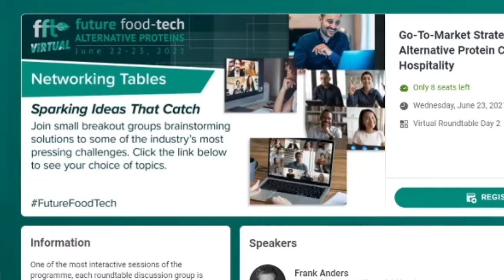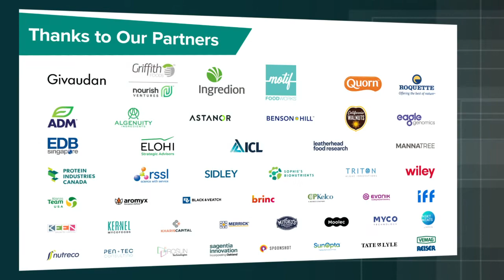Future Food-Tech Alternative Proteins 2021 Highlights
Relive the highlights from the inaugural Future Food-Tech Alternative Proteins summit, held virtually on June 22-23, 2021. We welcomed over 1050 industry leaders from around the world, representing more than 40 countries.

Featured soundbites from:
Marco Bertacca, QUORN
Rene Lammers, PEPSICO
Sean O'Sullivan, SOSV
Takoua Debeche, DANONE NORTH AMERICA
Lisa Dyson, AIR PROTEIN
Pat Brown, IMPOSSIBLE FOODS
Uma Valeti, UPSIDE FOODS

Future Food-Tech Alternative Proteins will be back next year, live in New York (and online) on June 21-22, 2022.

Can't wait until then?
Join us in London (and online) for Future Food-Tech on September 30 - October 1, 2021, and then in Singapore on November 16-18 for APAC Agri-Food Innovation Week. Future Food-Tech will return to San Francisco on March 24-25, 2022.